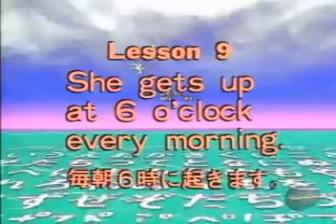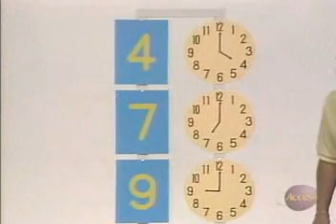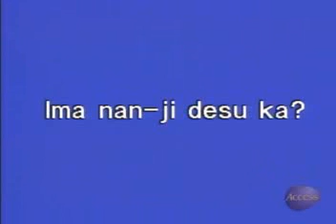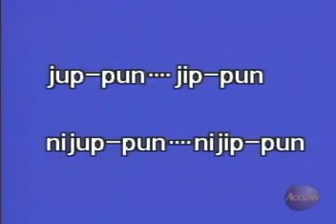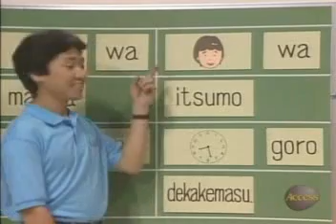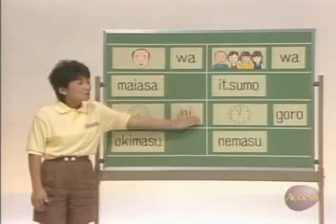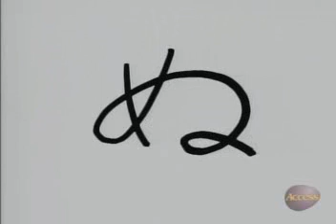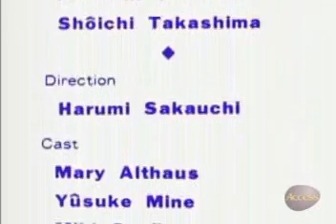Japanese Basic I - 09 - She gets up at 6 clock Every Morning